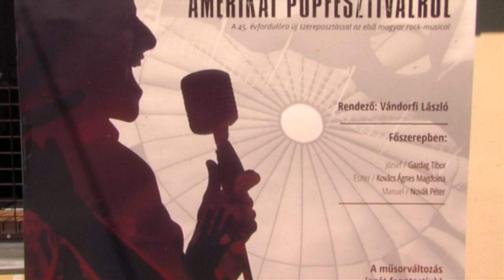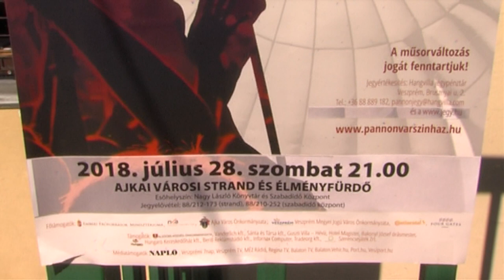Ajka TV ajánló 2018.07.11.